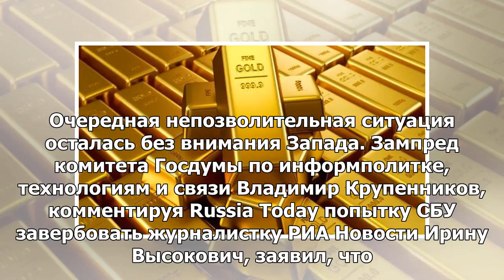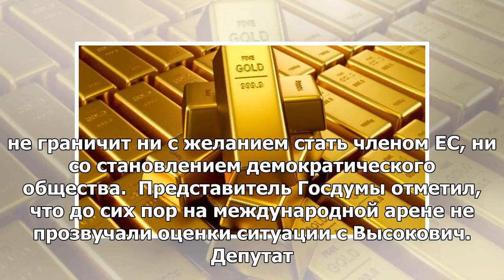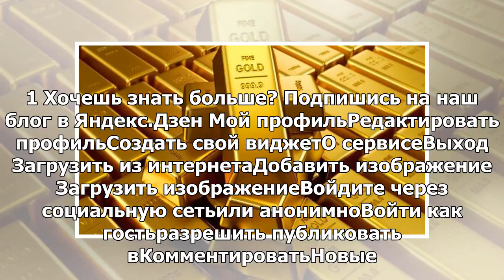«Политика двойных стандартов»: Госдума отметила отсутствие реакции Запада на попытку СБУ привлечь...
►«Политика двойных стандартов»: Госдума отметила отсутствие реакции Запада на попытку СБУ привлечь журналиста
Очередная непозволительная ситуация осталась без внимания Запада. Зампред комитета Госдумы по информ...
► Источник：girlsnews、v.v.v ..